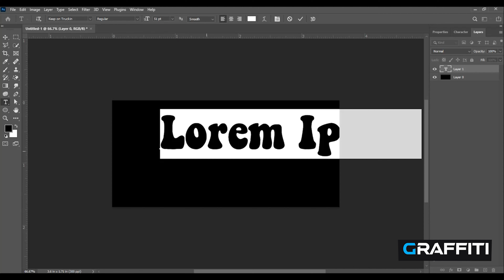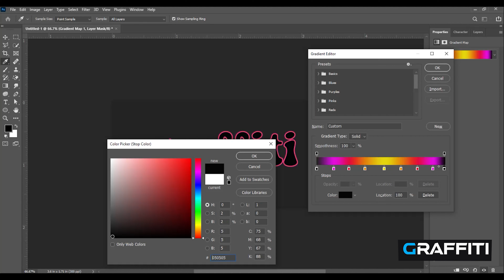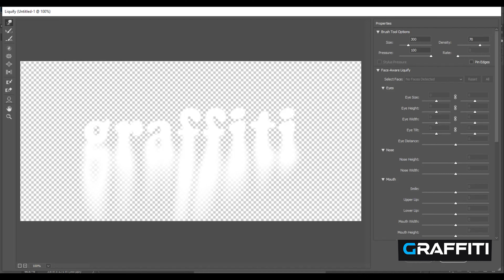How to create melted text effect in photoshop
In this Photoshop tutorial I'm going to take you through the process of creating this melting liquid  text effect with vibrant colors and grainy texturing.